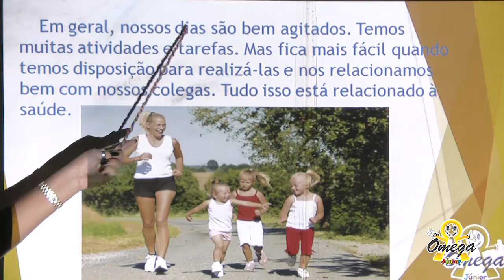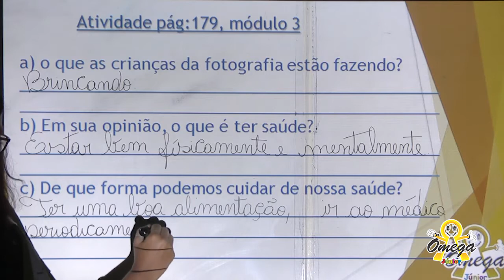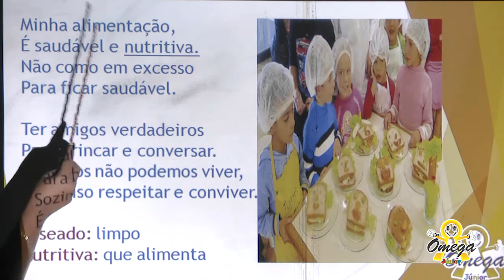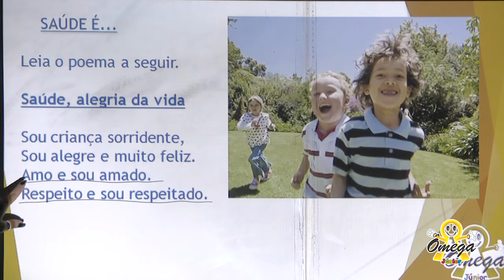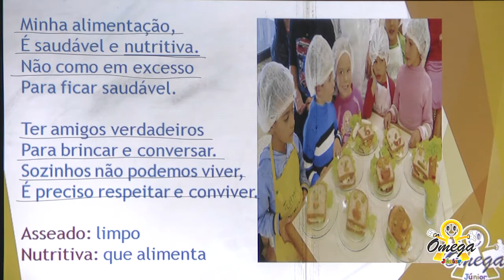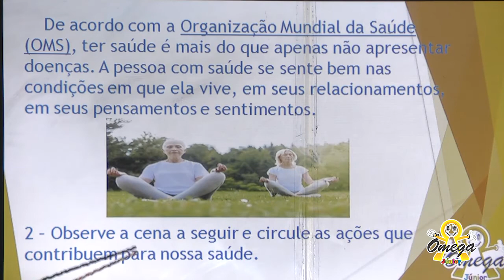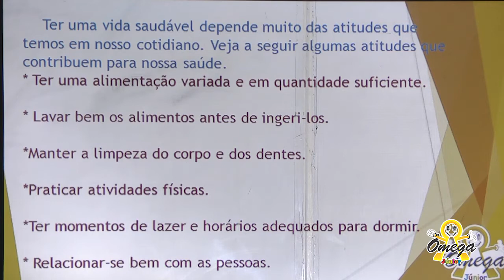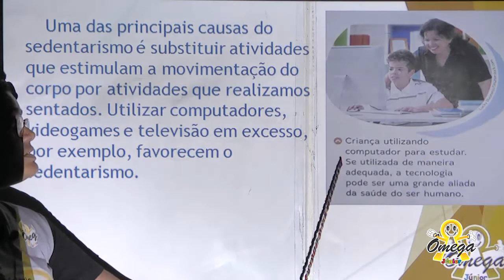2º Ano Fundamental Cuidando da Saúde e Praticar Atividades Físicas 25/09/2020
2º Ano Fundamental  Cuidando da Saúde e Praticar Atividades Físicas     25/09/2020